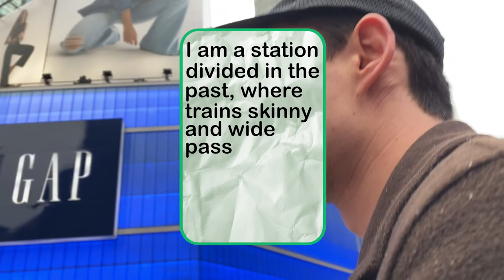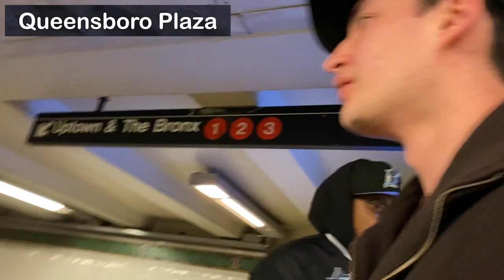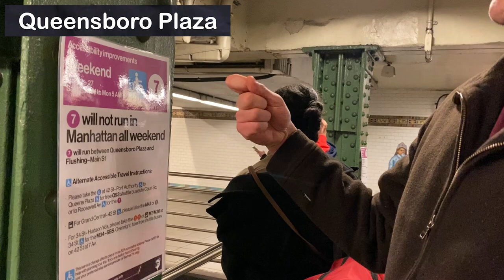NYC Subway Riddle Challenge [S1 - E1]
Video Edited By AlienThommy